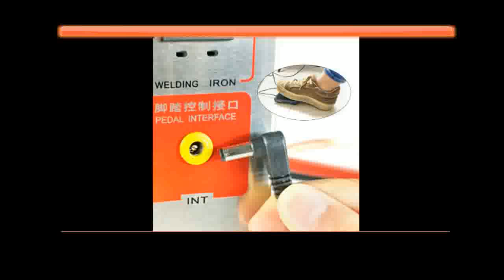Where to find soldering Spot welder weld 110 230V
SUNKKO 709AD Spot welder 2.2KW High power battery digital display mobile soldering Spot welder 18650 Pulse spot weld 110 230V